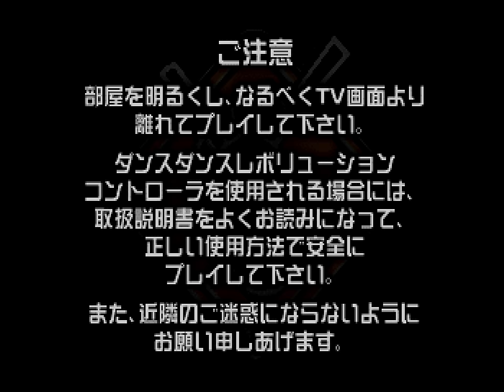[TAS] PSX Bishi Bashi Special 3: Step Champ by Spikestuff in 13:49.03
Bishi Bashi 3: Step Champ is a conversion of the arcade with the same name. This time around dancing and feet coordination is key to success as this outing is specially made to be played with Konami's Dance Dance Revolution dance mat.

As usual with the Bishi Bashi games, it's full to the brim with random and rather off-beat mini-games that often times pokes fun at Konami's own franchises (such as Track & Field and Beatmania). Most of the mini-games are either of the button mashing variety (such as the mini-game in which the player has to throw a tantrum faster than his siblings to get a toy by stomping his feet on the ground repeatedly), but there are also games where the player has to time which button to press (one such game is very similar to Dance Dance Revolution).

Spikestuff ) speeds through all events in record time.